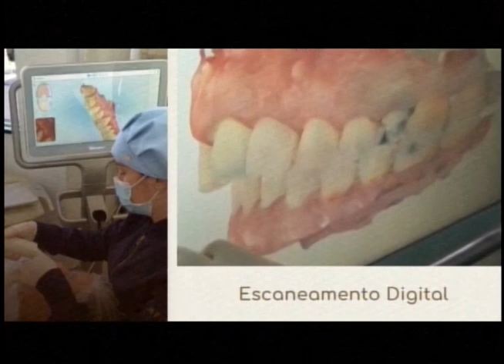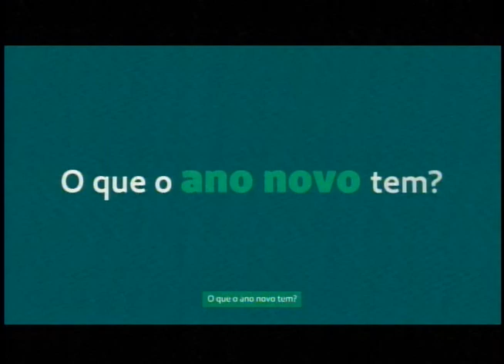TV Sul Esporte 30/01/23 - Maratonista Alessandro Brito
No TV Sul Esporte de hoje, Sérgio Borges e João Augusto, recebem o maratonista Alessandro Brito, que conta um pouco sobre suas expectativas para o ano de 2023.